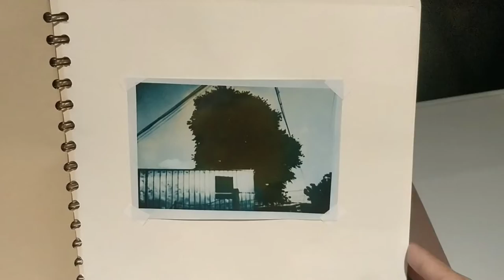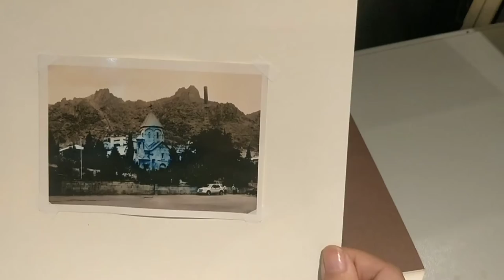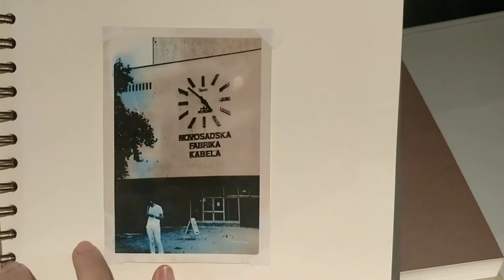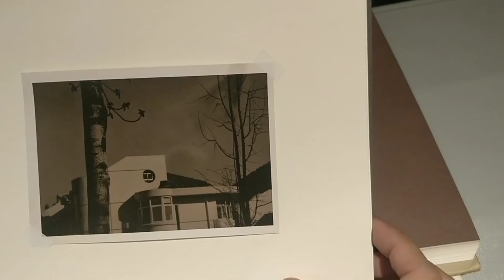Lith Print Indigo Toning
darkroom print